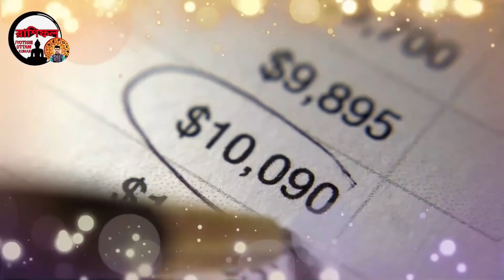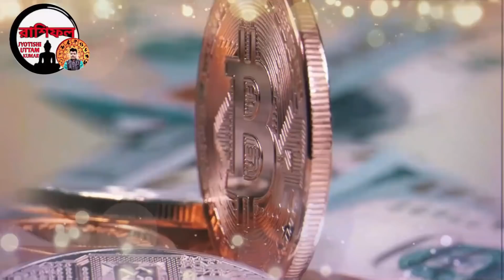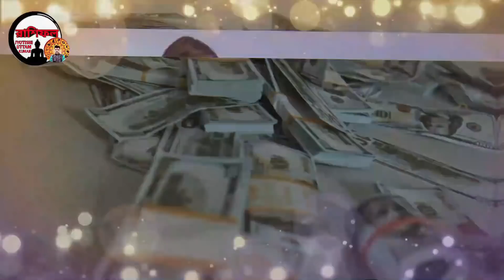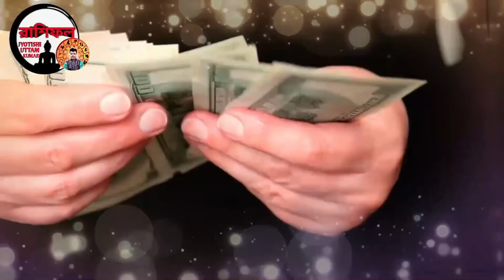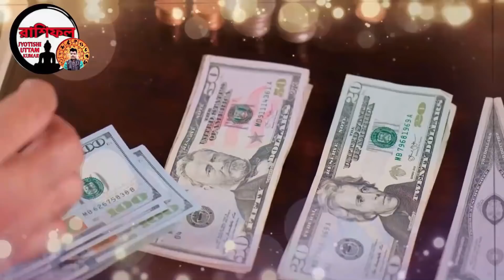26/2/22 | 3 zodiac sign become a rich by using share market | how to become a rich|share market trad